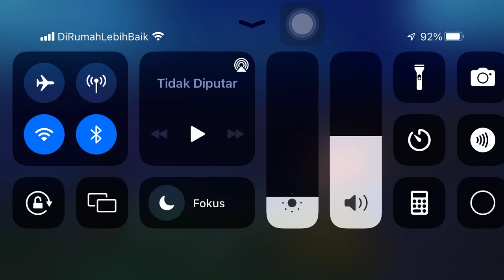Games Baru Guys😀